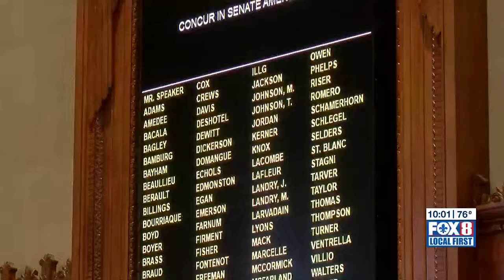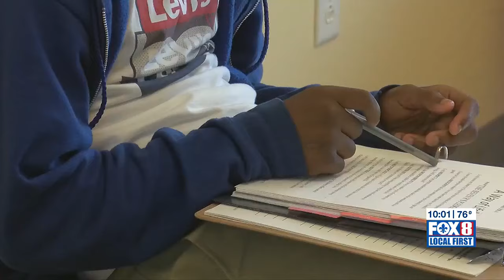‘Raise the Age’ repeal takes effect, meaning 17-year-olds will be charged as adults